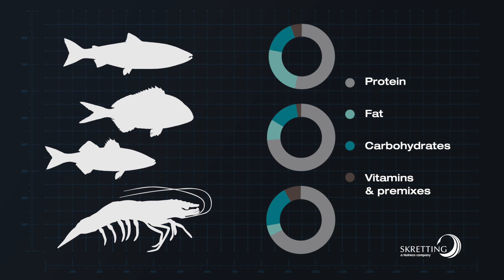04 Skretting The Feed Iceberg - How do we know what to put in the feed?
Se realizan muchas, muchas pruebas para adaptar el alimento a las necesidades específicas. ¿Cómo hacemos esto?
¡Mira para descubrirlo!